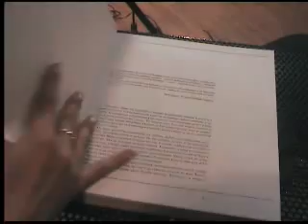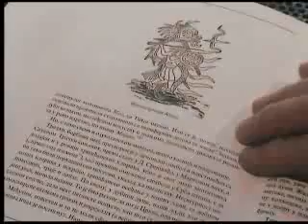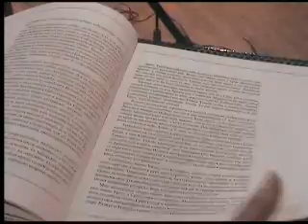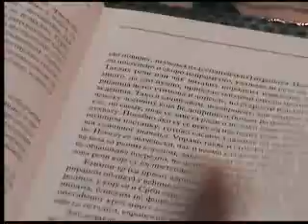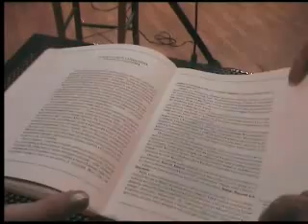7.7.2008 Bozin Janevski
Valjevo, Bozin Janevski